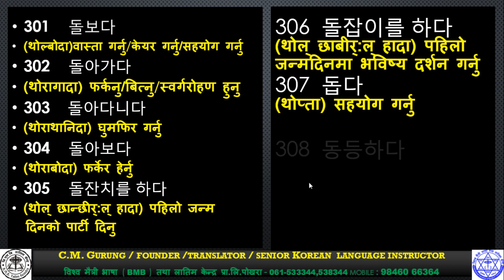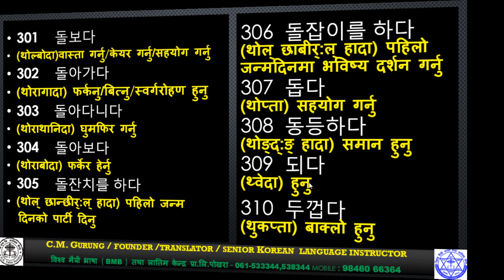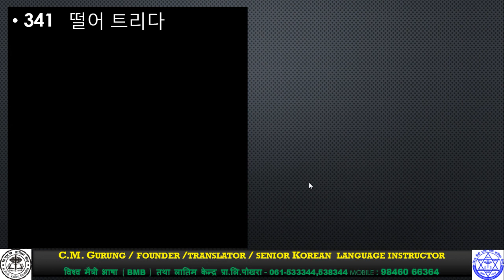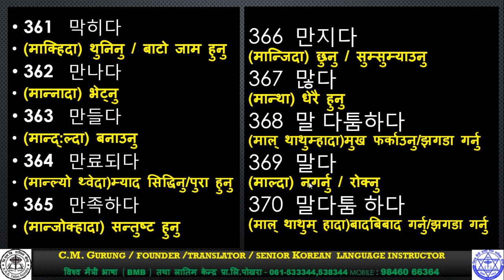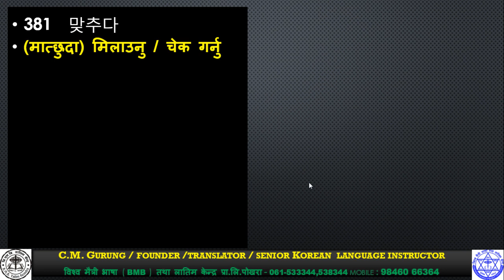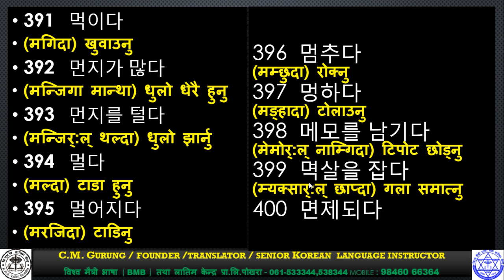Korean Verb 301 400 // KOREANGURU CM // EPS TOPIK Nepal // Part 4